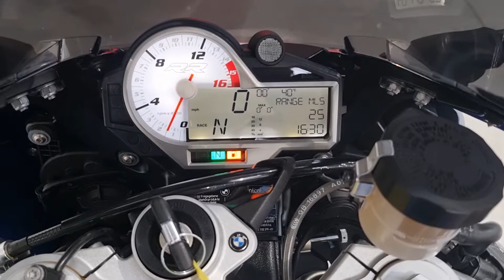BMW S1000RR 2015 - Completely Motorbikes